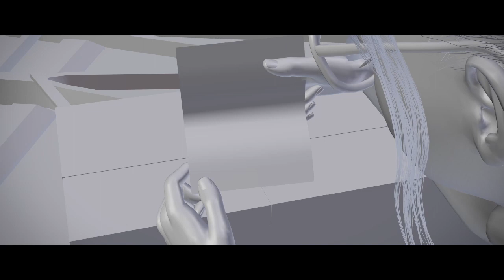Blender Animated short - golden pose blocking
Here's some main pose blocking furthering the animated short personal project, "forgiveness". Haven't got to the facial blocking yet. Now to fine-tune the timing and spacing before moving on